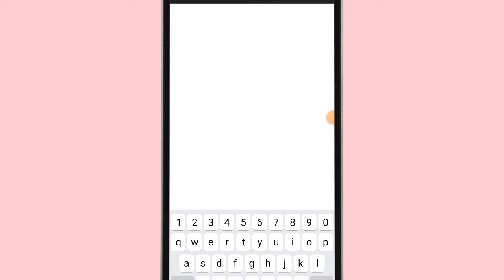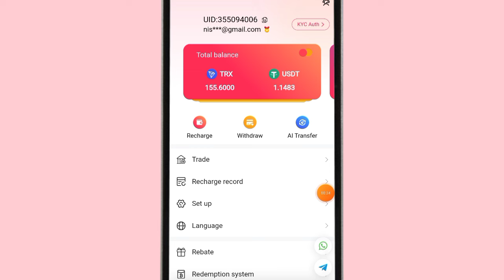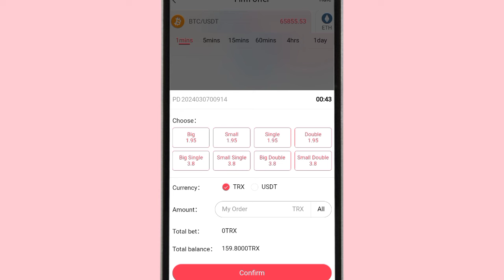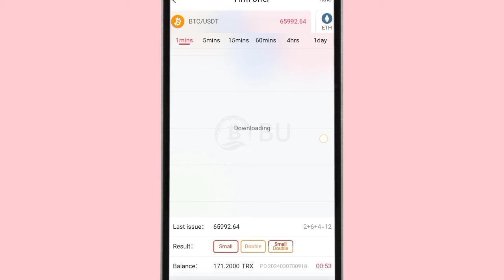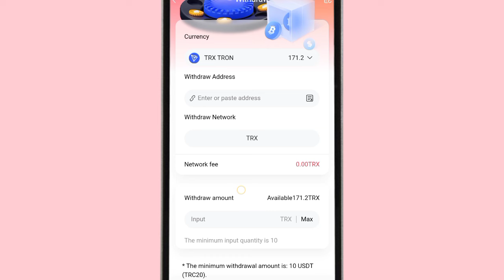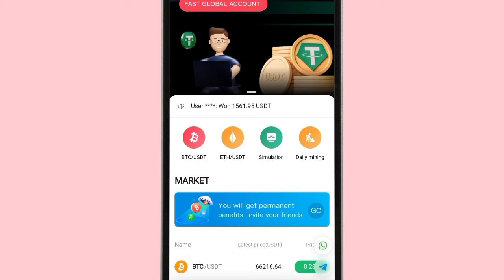How I Earned 170 trx in Just 10 minutes From BU Trading Platform Earn $50-100$ || Daily Withdrawal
Invitation Code:-35509400

💹 Best trading site 💹
Register to receive 1usdt for free
✅ Platforms that have been running for more than three years
(YouTube check BOUSDT)

Users who register using this link will be able to contact Telegram @KL599 on the day of registration to receive a 1USDT registration bonus

🚦Mr. Jason's team recommends Signal group (5 minutes)

New users can receive free mining energy after signing up.
(You can get a large amount of usdt for free every day).

🚦 7/24 Official Referral Signal (5 minutes)

Commission rate
Level 1:  1%
Level 2: 0.5%
Level 3: 0.3%

Minimum Deposit: 10TRX/USDT
Minimum withdrawal amount: 10TRX/USDT
Minimum transaction amount: 0.1TRX/USDT